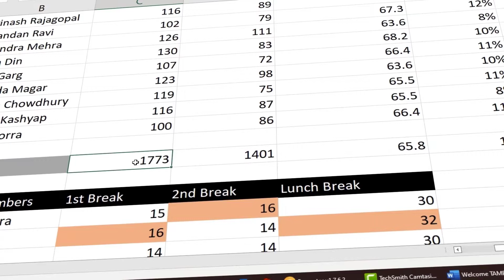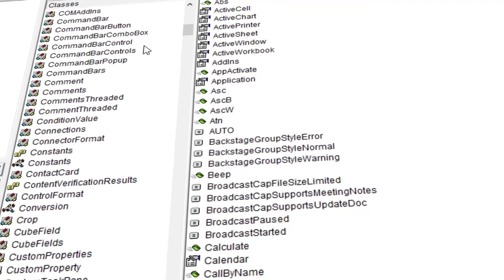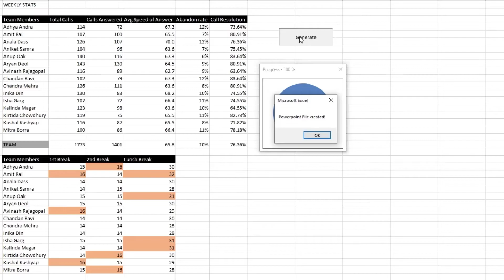Channel Introduction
My name is Siddharth Rout. VBA & Excel Automation has been my jam for the last decade. I believe that no matter where you are in your journey, knowledge never goes to waste. That’s why I put in extra effort to teach and share my knowledge, tips and tactics to get you to your goal faster.

In this channel, I will be helping YOU from scratch and covering many topics on automating Ms office applications from Excel and vice versa, VBA programming and some easy ways to use MS Excel with VBA.

One on Monday and one on Thursday. So if you are interested in learning Excel VBA programming from scratch then come along with me on this journey.

Equipment/Software used for recording/editing this video